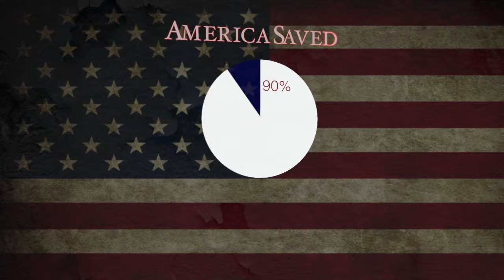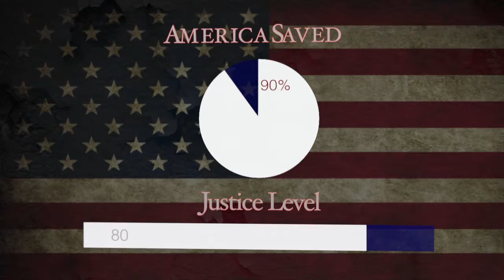Let's Play - Metal Wolf Chaos - 11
The bridge to liberty Island is long and non existant